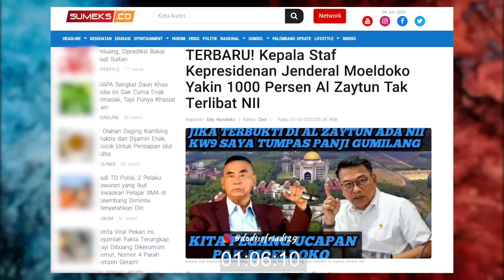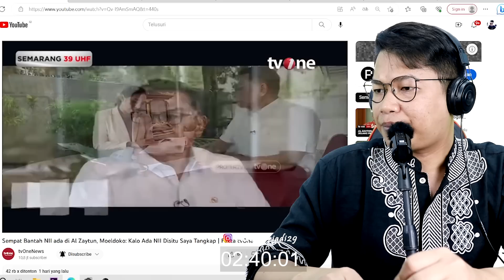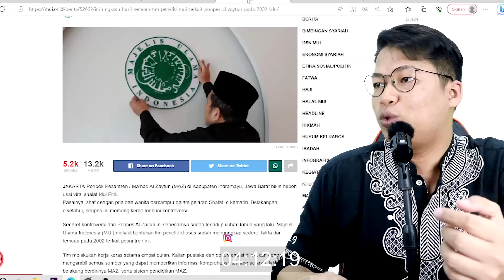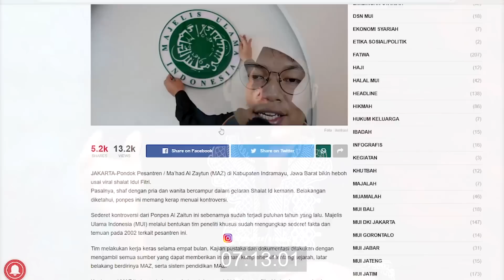Al Zaytun Makin Sesat tapi kok di bela pejabat negara ?